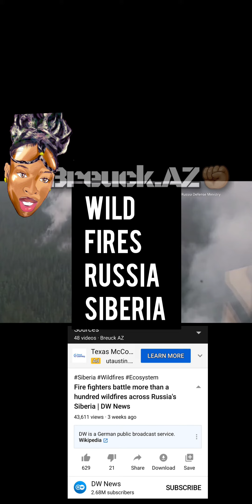Wild fires in Russia Siberia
So it looks like I'm shadow banned again. I was gone soooo long they let my stuff through. I was getting all kinds of messages from y'all telling me so. I guess my grace period is over.

***I do not claim any rights to this content. This video was posted for journalistic and educational purposes only